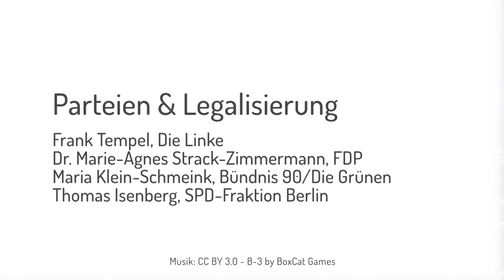Parteien & Legalisierung | CaNoKo! 2017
Bei dieser politischen Podiumsdiskussion mit Vertretern verschiedener Parteien soll es nicht darum gehen, ob die Legalisierung von Cannabis sinnvoll ist. Es sind nur Politiker eingeladen, die persönlich die Legalisierung befürworten. Doch wohin geht die Reise nach der Bundestagswahl und welcher Weg ist der beste zum Ziel?

Wie groß sind die innerparteilichen Widerstände bei den grundsätzlich legalisierungsfreundlichen Parteien FDP, Grünen und Linken? Welche Hoffnungen dürfen wir uns machen bei der SPD und vielleicht sogar der CDU? Welche konkreten Schritte haben in naher Zukunft die größten Chancen auf Umsetzung? Wie können die Parteienvertreter gemeinsam das Thema vorantreiben?

SPEAKER

Frank Tempel
Die Linke

Dr. Marie-Agnes Strack-Zimmermann
FDP

Maria Klein-Schmeink
Bündnis 90/Die Grünen

Thomas Isenberg
SPD-Fraktion Berlin

Sei auch du Teil der CaNoKo! am 16.&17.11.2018!

Der DHV strebt mit der Veranstaltungsreihe keine Gewinne, sondern nur eine mittelfristige Kostendeckung an. Wir meinen, dass eine solche Konferenz ein hilfreicher Baustein auf dem Weg zur Legalisierung ist.

Du willst die Arbeit des Deutschen Hanfverbands unterstützen? Jetzt Sponsor werden!